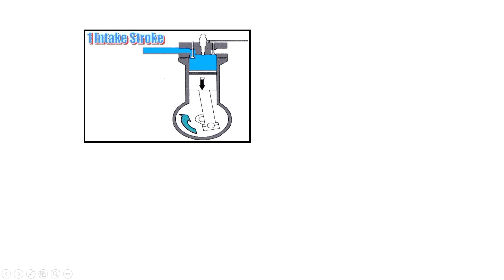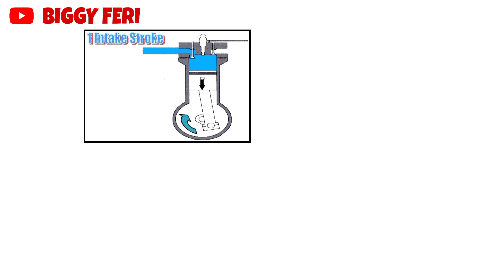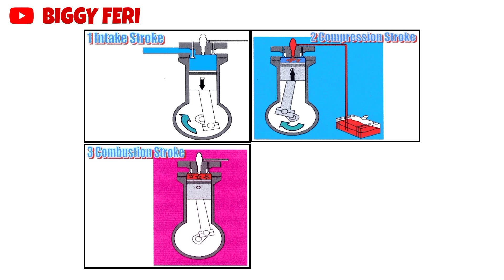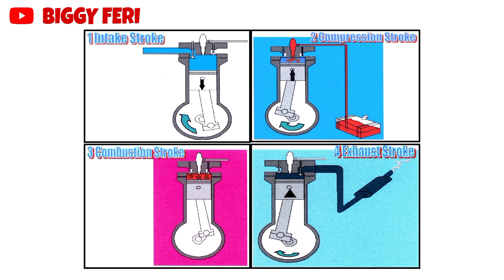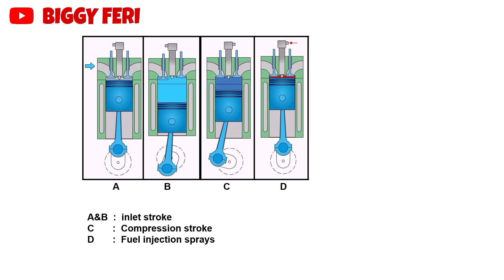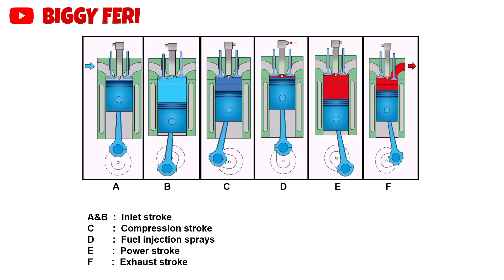Basic Engine !! Working principle of 4 stroke diesel engine.!!!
WARNING!!!
NO TV BROADCAST WITHOUT PERMISSION!!!
NO RE-UPLOAD!!!